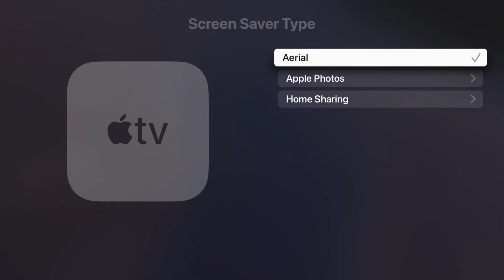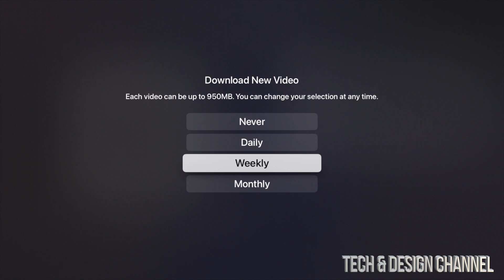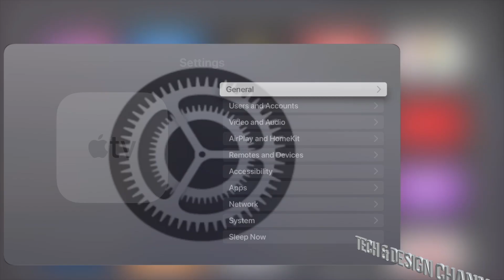How do you put a screensaver on Apple TV 2021?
Apple TV 4k screen saver